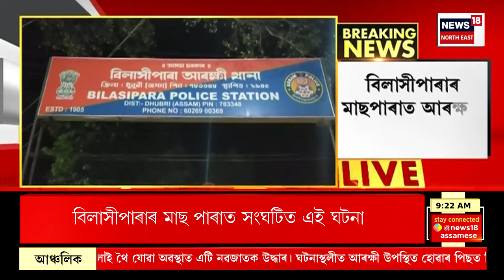Assamese News : টীম ইণ্ডিয়াক প্ৰত্য়াহ্বান জনাবলৈ সাজু হৈছে কিৱি বাহিনী | IND Vs Nez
Assamese News : টীম ইণ্ডিয়াক প্ৰত্য়াহ্বান জনাবলৈ সাজু হৈছে কিৱি বাহিনী
0:00 Intro